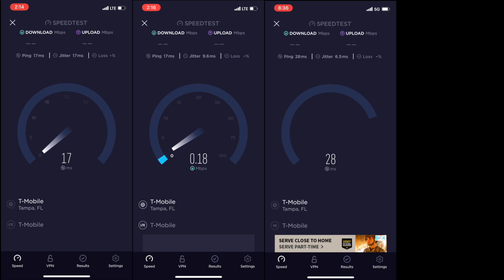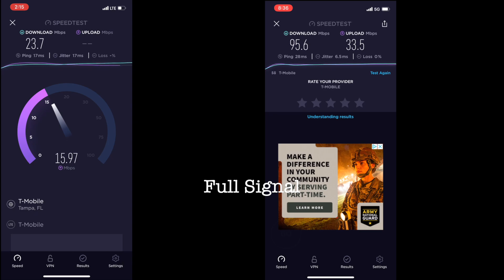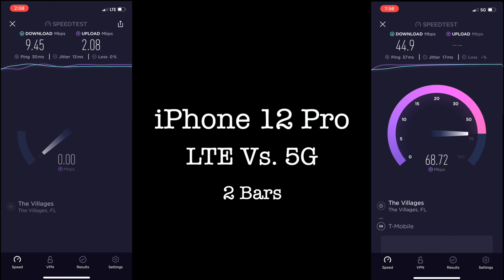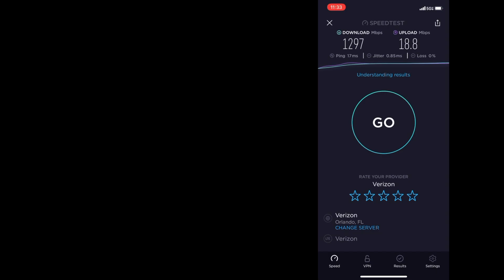iPhone 12 Pro LTE Vs. 5G Signal Test!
The new iPhone 12 Pro is put to the test on T-Mobiles mobile network. These tests were run in Tampa, FL where there is quite a lot of 5G coverage to go across the city. Are the speeds big enough to warrant an upgrade or is it just too early? Take a look for yourself as I also included a test of Verizons fastest 5G Ultra Wide Band test at full strength to compare some service. It costs you nothing and means the world to me.